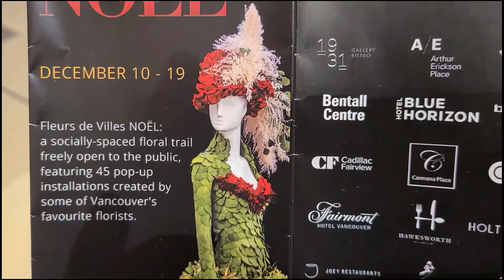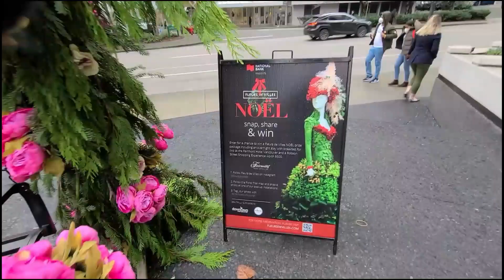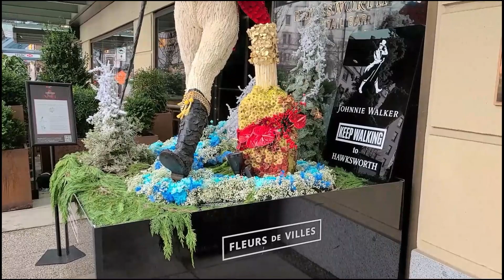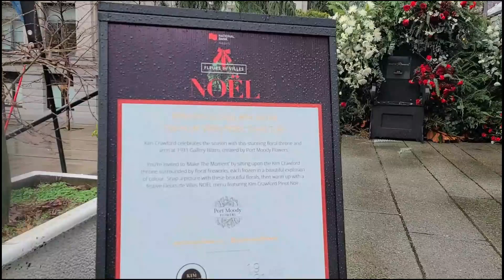Fleurs De Villes ''NOEL''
EnjoyingFood/Places
Suroy-suroy